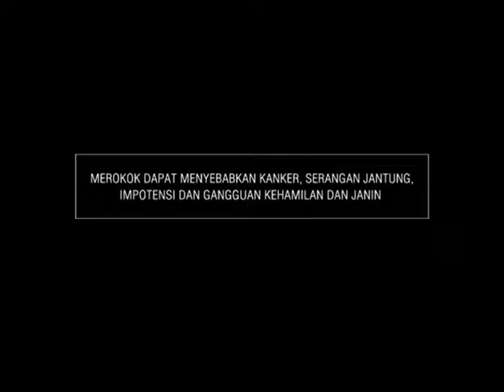Sampoerna Hijau "Ada Budi Ada Balas"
Agency: Lowe Indonesia
PH: Gama Pratama
Director: Ben Wee
Producer: Shinto N
Line Producer: Anzelma Kariko